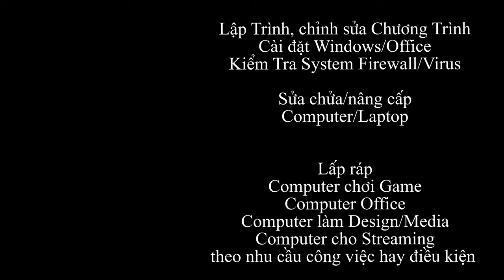Soft Hardware Technical JNguyen Technology